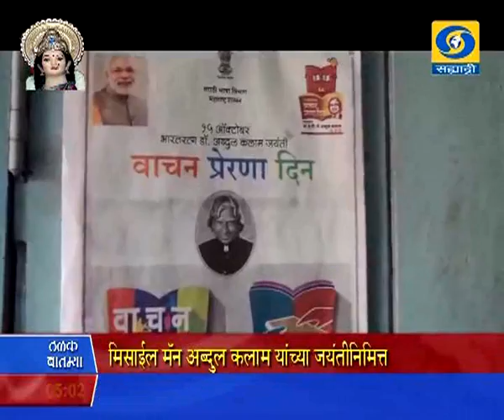5:00 pm News 15/10/2015 _ सायंकाळी पाचच्या बातम्या १५/१०/२०१५